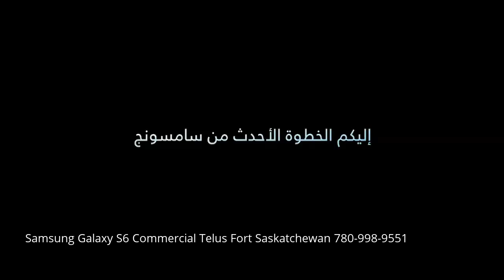Samsung Galaxy S6 Presented - Telus Fort Saskatchewan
The Samsung Galaxy S6 & S6 Edge now available in Black, White & Gold with storage sizes 23GB, 64GB & 128GB can be purchased from Telis in Fort Saskatchewan Cornerstone Mall.  Come experience these high resolution screens in action with our live demos.